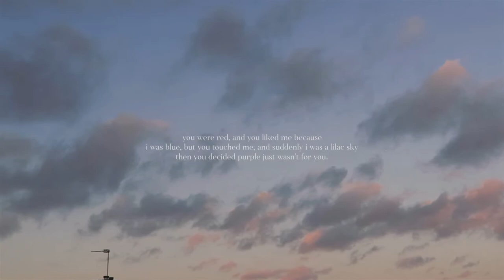the titles for this vlog are endless,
give it a thumbs up for the super creative clickbait title woahhhhh!!

last vlog -
last main channel video -